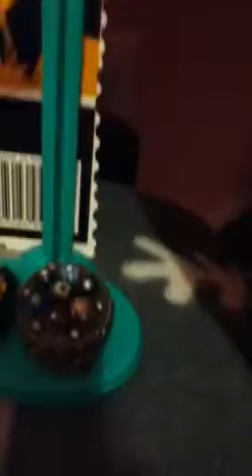Cleo de Nile dead tired (mine)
Its is cool right?